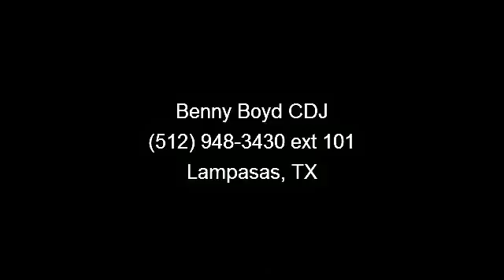2013 Ram 1500 - Benny Boyd CDJ - Lampasas, TX 76550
Contact the Internet Department to Receive This Special Internet Pricing  and  a Haggle Free Shopping Experience!! VIN 1C6RR6LG9DS529974